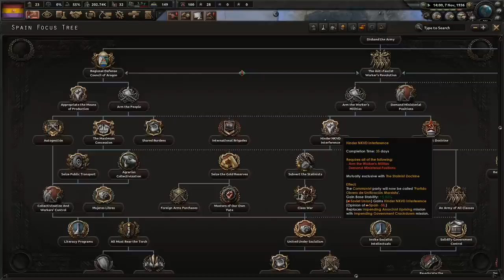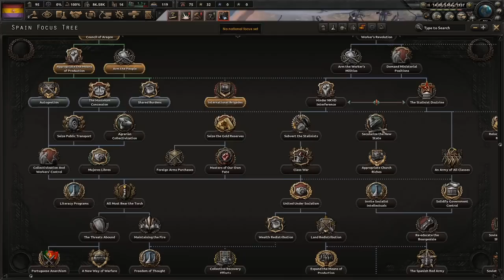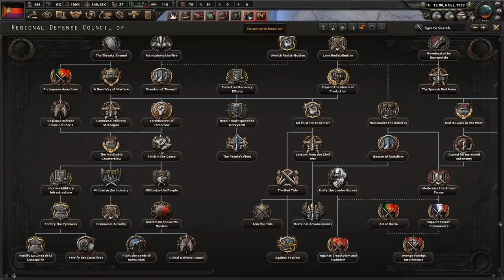HOI4 La Resistance Regional Defence Council of Aragon EP1 - Cauing Anarchy in the Civil War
Welcome everybody to La Resistance! Thanks once again to Paradox for the press copy!
Iberia is a much more exciting region of Europe with the inclusion of a Spanish focus tree. In this playthrough we will be checking the CNT/FAI route and will be spreading Anarchy around the globel. In today's episode, a four way Spanish Civil War occurs with the Anarchists coming out on top!